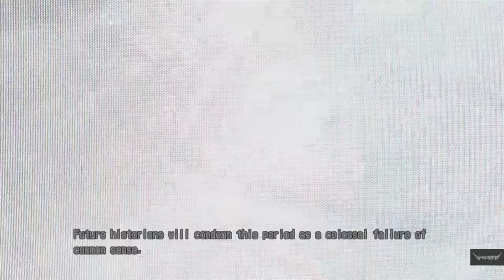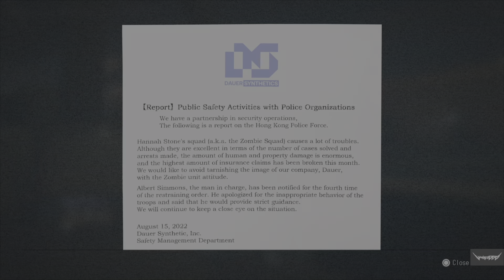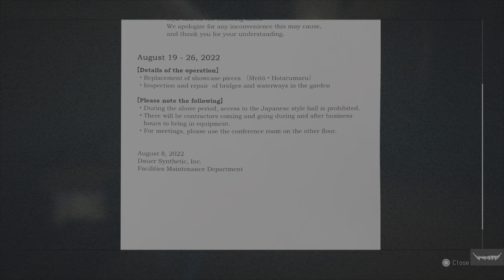FIRST HOUR | Wanted: Dead PS5 gameplay walkthrough NO COMMENTARY | CyborgNinja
This is a gameplay of a new hybrid game Wanted: Dead. The end is finished exactly in front of the Cyborg Ninja boss fight. The fight is included in the next video "PRVÉ DOJMY"
Toto je ukážka z novej hybridnej hry Wanted: Dead. Video končí presne pred boss súbojom so Cyborg Ninjom. Tento súboj môžeš vidieť v ďalšom videu s názvom "PRVÉ DOJMY"

Použitý software:

Share Factory Studio, Capcut, Audacity

Použitý hardware:

Playstation 5, Sony Xperia 10 III 5G, Thronmax Mdrill One Pro Kit, Sony Playstation Pulse 3D, Playstation HD Camera, Playstation Dualsence